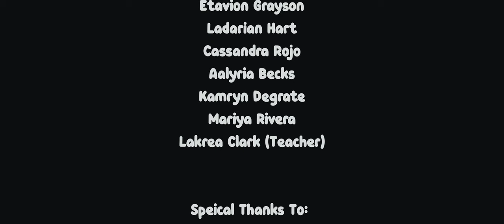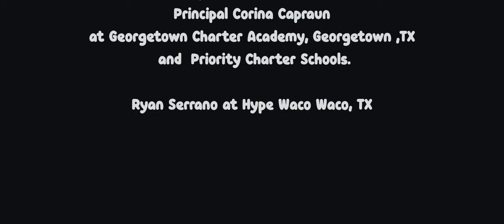Y.T. Amaya Choose You (Official Video)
This is my first ever song and video! I hope you guys like it!

Label: Free Odyssey Entertainment, LLC
Video directed and edited by: Eric Sattler for NVision Films

Video Credits:
Cast
Dayvion Sanders (Boy Friend)
Etavion Grayson
Ladarian Hart
Cassandra Rojo
Aalyria Becks
Kamryn Degrate
Mariya Rivera
Lakrea Clark (Teacher)

Principal Corina Capraun at Georgetown Charter Academy, Georgetown ,TX and Priority Charter Schools.
Ryan Serrano at "Hype Waco" Waco, TX